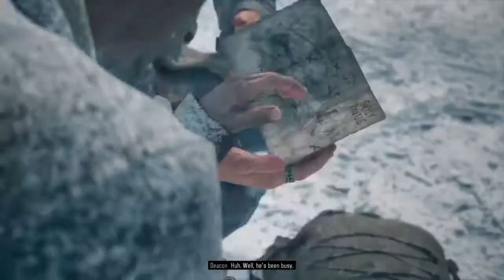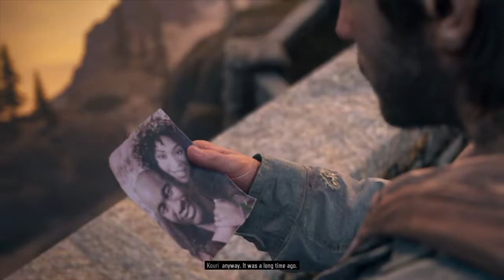Days Gone Lietuviškai 31 Dalis Karas kurį galim laimėti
Sveiki visi cia aš GeimerMenas ir šiandien žaidžiame (Days Gone)
epizoda nepamirškite
-laikinti
-prenumeruoti
-dalinkites
-komentuokit